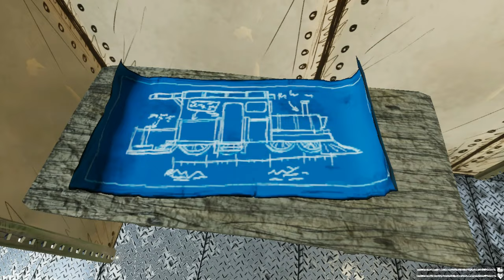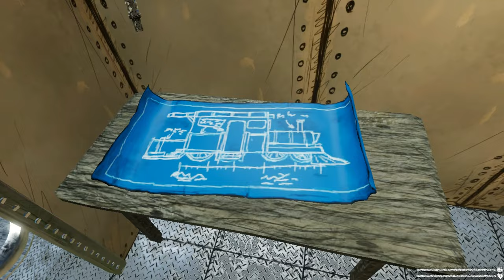Watch Choo Choo Charles Gameplay - Part 01: Full HD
Take a trip down memory lane with this playthrough of the classic game, Choo Choo Charles, in full HD!

Choo Choo Charles is a classic board game that everyone should try at least once. This playthrough features full HD graphics and 2K resolution for a truly amazing experience. Sit back and enjoy the ride as we play through the game one step at a time!